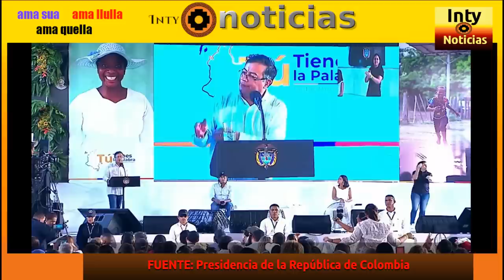¡UN VERDADERO LÍDER! EL MENSAJE QUE EL PUEBLO DESEA ESCUCHAR, Y SOBRETODO VERLO HECHO REALIDAD!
4-NOV-2022 | ¡VERDADES COMO PUÑOS! GUSTAVO PETRO HABLA POR TODOS LOS PUEBLOS DEL CONTINENTE, IMPRESIONANTE DISCURSO QUE TODO PERUANO Y LATINOAMERICANO DEBERÍA ESCUCHAR, ANALIZAR Y COMPARTIR.
FUENTE:
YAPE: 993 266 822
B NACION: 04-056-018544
CTA BANCO CRÉDITO SOLES: 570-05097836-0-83
CCI BCP:  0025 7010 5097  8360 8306